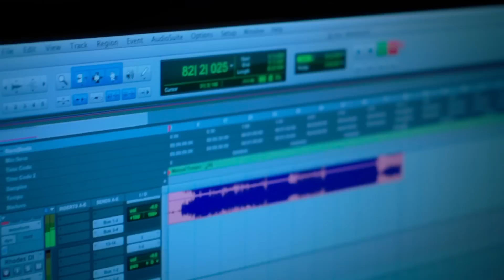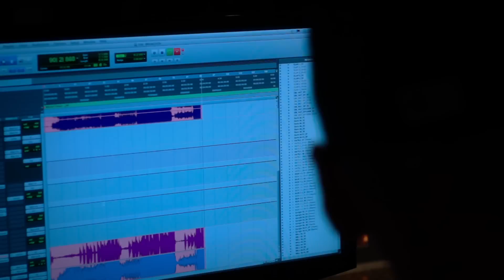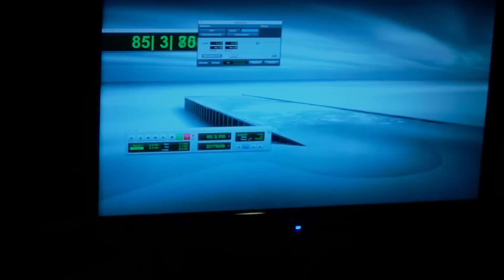Breakeven Sung by Sabriyé Feat. Will Newman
Breakeven Originally by The Script
To Follow Sabriyé